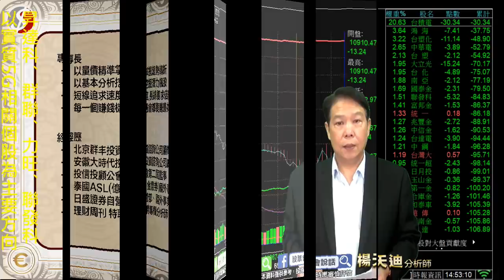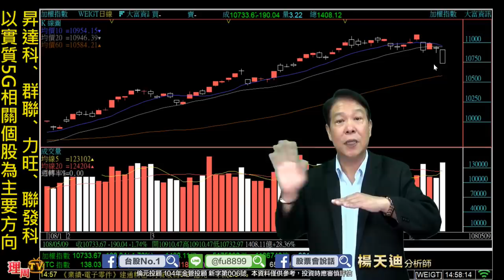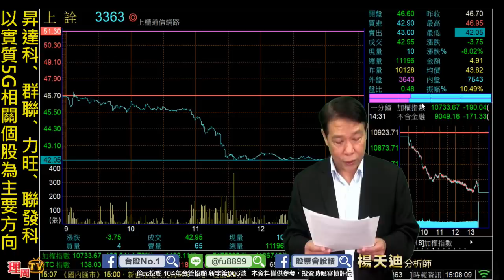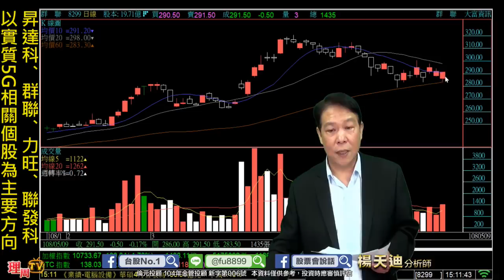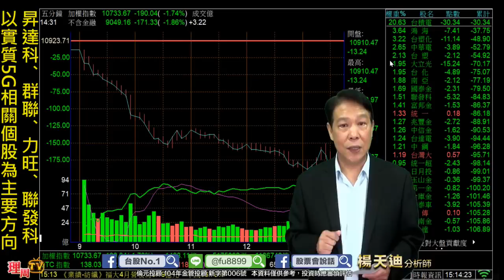理周TV-20190509 盤後-楊天迪 股票會說話／昇達科、群聯、力旺、聯發科 以實質5G相關個股為主要方向